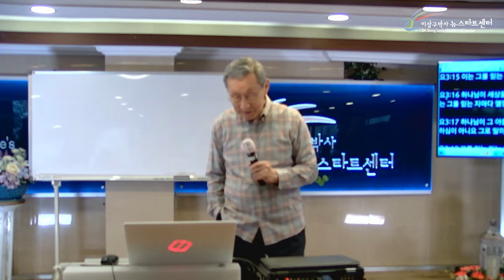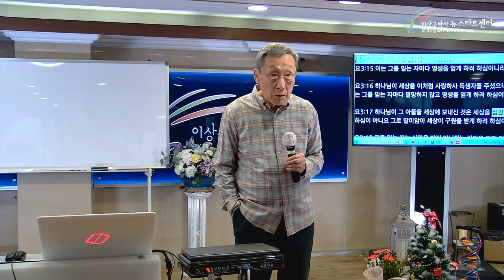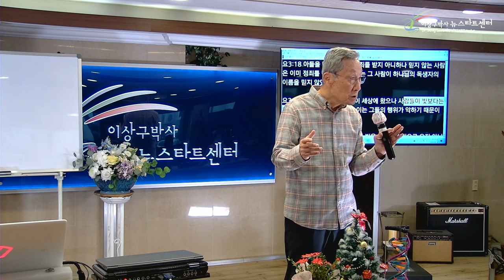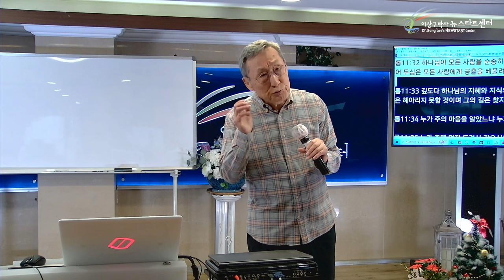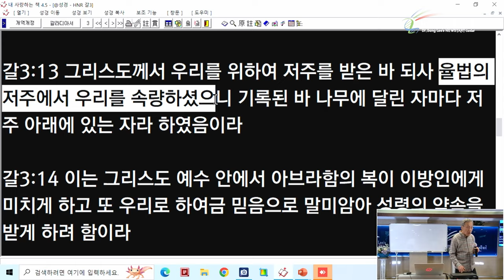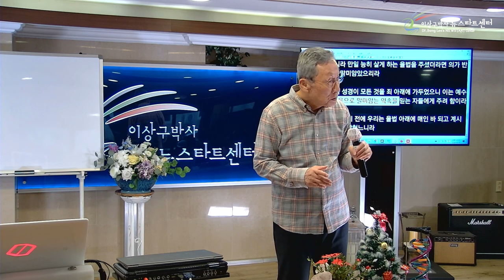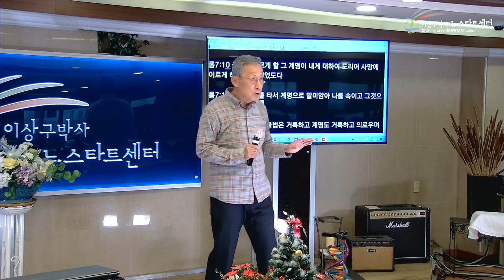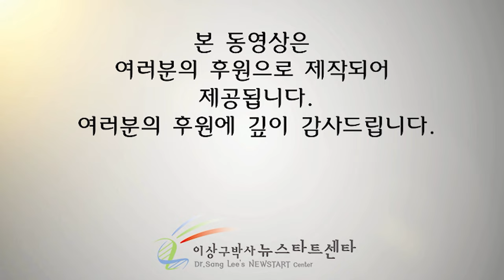[뉴스타트 성경강의 10강] '유죄냐 무죄냐' 이것이 문제가 아니다